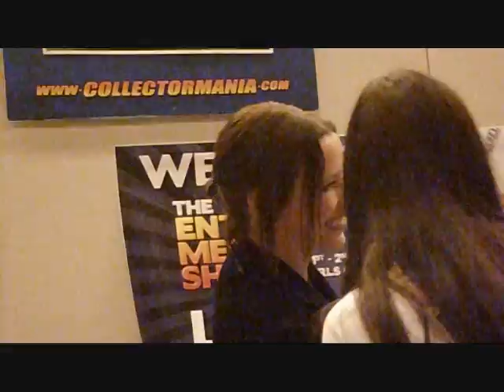Shawnee Smith @ London film and Comic Con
Shawnee Smith signing autographs and posing for photos with fans at the London film and Comic con. she was very lovely and had chats with people. She's mostly famous for the Saw films and Becker.